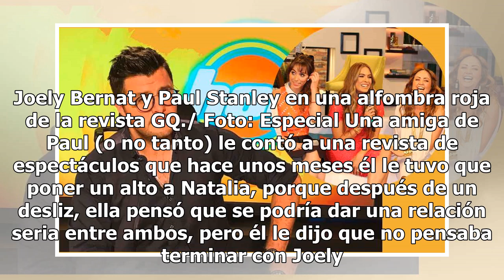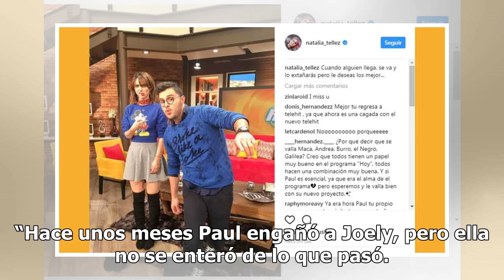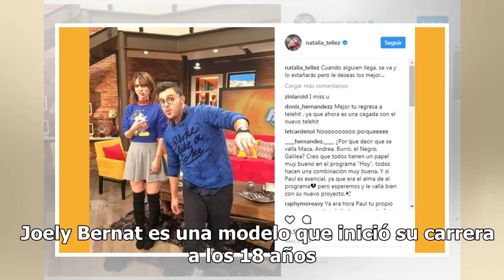Afirman que Paul Stanley engañó a su novia con Natalia Téllez; 'terminaron encamándose'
Qué escondidito tenía Paul Stanley su aventura con Natalia Téllez. Natalia Téllez y Paul Stanley cuando él se despidió del programa 'Hoy'. Los conductores tuvieron un encuentro amoroso antes de que ella empezara a andar con Chumel Torres, aunque ninguno de los dos ha hecho oficial su relación, pero ...